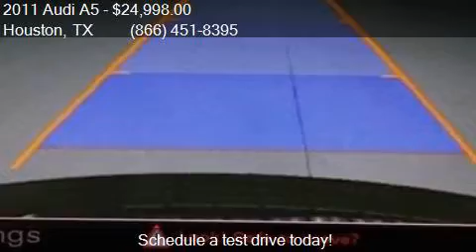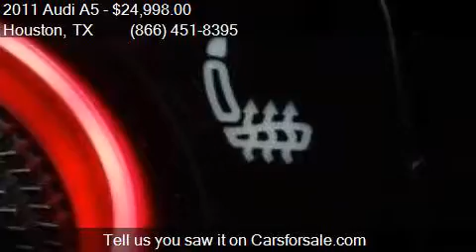2011 Audi A5 2.0T quattro Premium Plus AWD 2dr Coupe 6M for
This 2011 Audi A5 2.0T quattro Premium Plus AWD 2dr Coupe 6M is for sale in Houston, TX 77598 at Texas Auto South.

Engine: 2.0L I4
Transmission: Manual 6-Speed
Color: Brilliant Black
Mileage: 62155
Contact Texas Auto South 16200 Hwy 3 Houston, TX 77598 to test drive this 2011 Audi A5 2.0T quattro Premium Plus AWD 2dr Coupe 6M today.